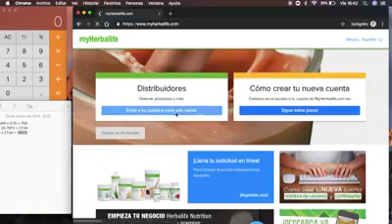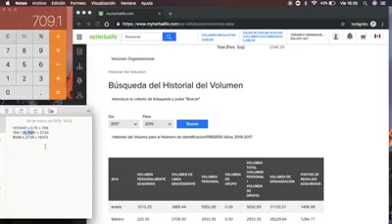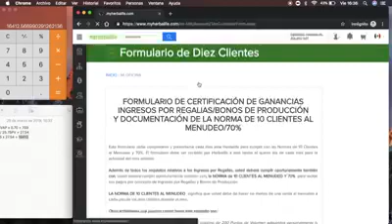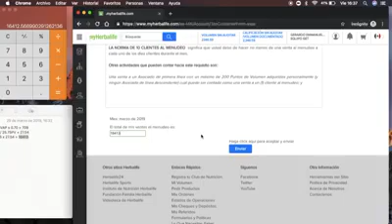Como enviar tu regla de 10 Herbalife